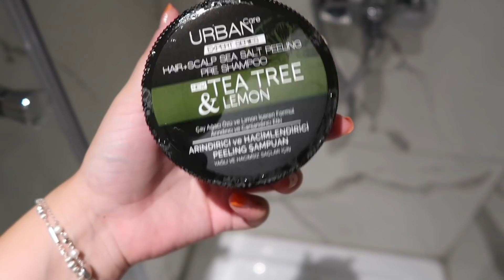NASIL BİR GÜNE UYANDIM 💩 | Ev Hali, Çorba Tarifi, Cumartesi Günü Vlog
BANA ULAŞIN